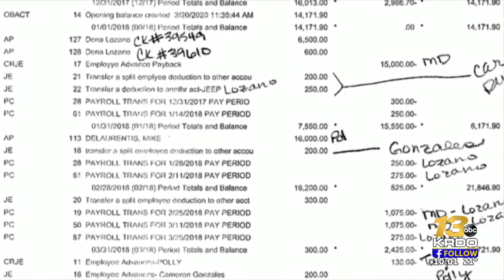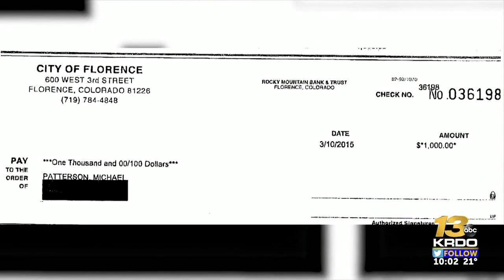First Florence City Council Meeting after 13 Investigates report on sexual harassment scandal